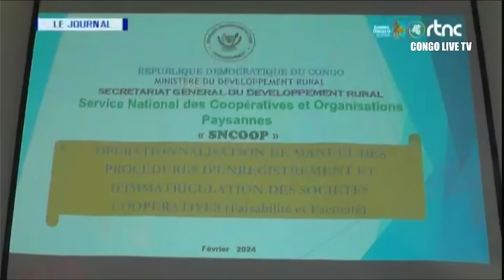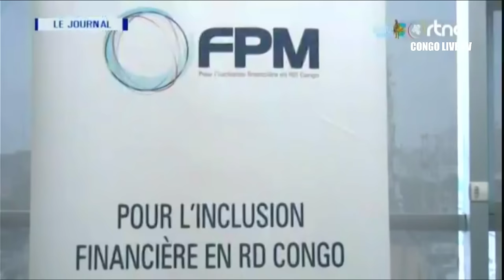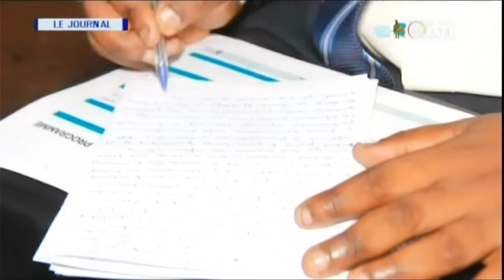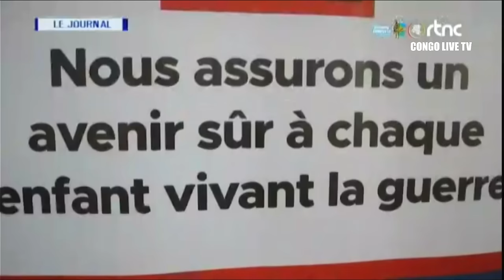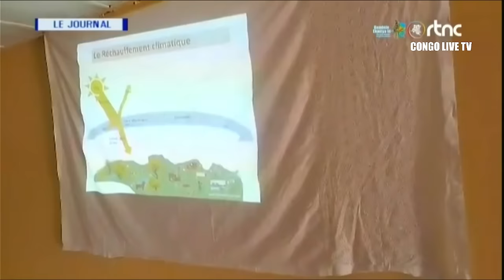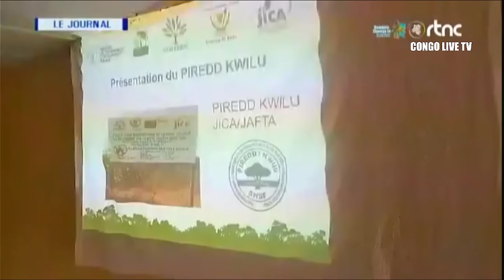🔴RDC : SUIVEZ LE GRAND JOURNAL DE CE SAMEDI LE 25.05.2024 RTNC EDITION 13H30